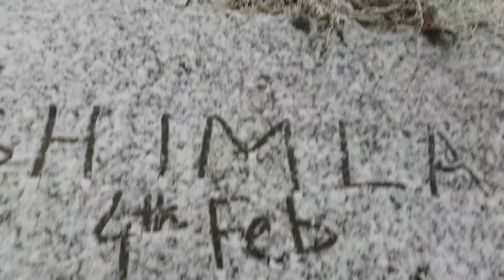Update 2 :Snowfall 4th Feb 2021 Shimla. Time 11:am